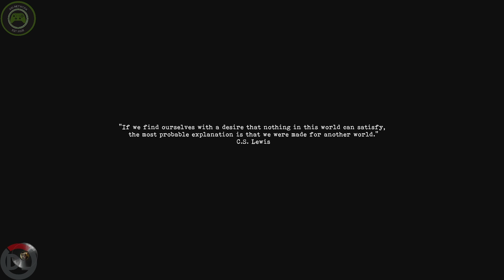Last Days of Lazarus Gameplay Preview on Xbox Series X | S With Deus Legend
Become an XBLN MVP on YouTube and support us!
Visit the XBLN website XboxLiveNetwork.com also check out Deus Legend's live streams at Twitch.tv/DeusLegend also follow us on Twitter @XboxLiveNetwork for our latest news/updates and also sub to our YouTube channel to get all the latest Xbox game videos!